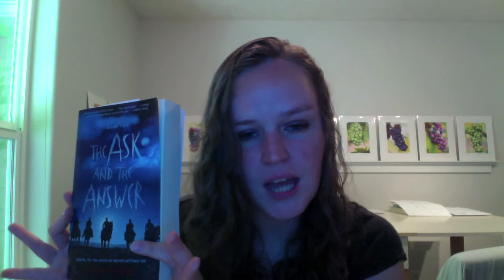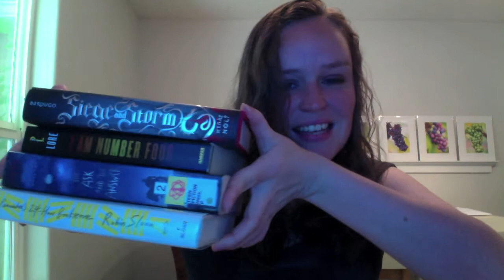Bout of Books 8.0 Read-A-Thon: I'm going to participate!!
Hi everyone. :) I will be participating in the Bout of Books 8.0 Read-A-Thon. This video includes the books I'm going to read and my goals. I hope all of you are able to participate. And if not, I hope that at least you enjoy the videos of the others who are. ^^ Enjoy!

Here is the link to the Bout of Books 8.0 blog website where you can sign up for the Read-A-Thon:

And here is the general information posted on their site:
The Bout of Books read-a-thon is organized by Amanda @ On a Book Bender and Kelly @ Reading the Paranormal. It is a week long read-a-thon that begins 12:01am Monday, August 19th and runs through Sunday, August 25th in whatever time zone you are in. Bout of Books is low-pressure, and the only reading competition is between you and your usual number of books read in a week. There are challenges, giveaways, and a grand prize, but all of these are completely optional. For all Bout of Books 8.0 information and updates, be sure to visit the Bout of Books blog. - From the Bout of Books team